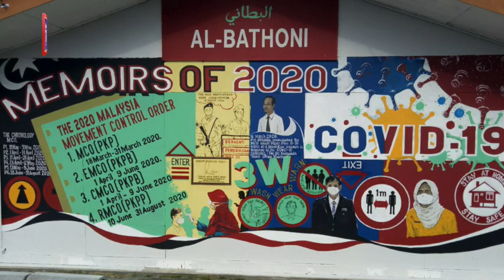Tidak rehat demi siapkan mural